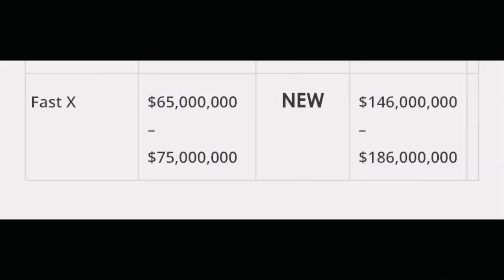Fast X Early Box Office Prediction Tracking is Here Box Office Hit or Flop?? | Fast x reaction